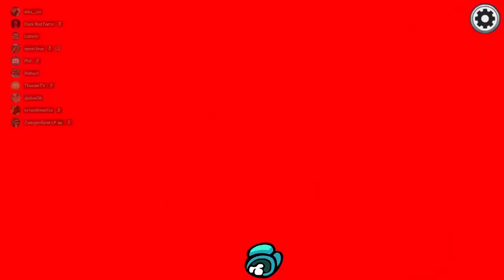DIE LEGENDÄRSTE IMPOSTOR RUNDE, DIE NICHT AUFGENOMMEN WURDE * Among Us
Among Us zusammen mit Julia, RedForce, Pl4tsch, Thoram, Wolfman, Phil, alexoo, merri und Listoric